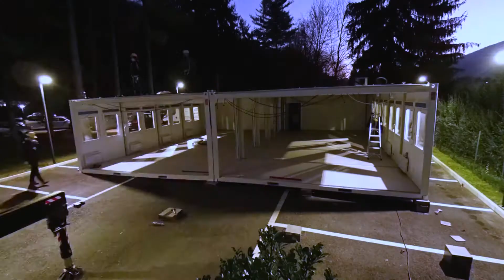Una mensa aziendale modulare! | A modular canteen!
Per questo progetto il nostro cliente è una grande azienda che ha deciso di ampliare temporaneamente la mensa per i suoi dipendenti in modo da garantire la massima sicurezza in questo periodo di pandemia. Per questo ha noleggiato una struttura mobile da affiancare alla mensa fissa esistente. Mobile System | Gnodi Group, dove serve, quando serve!

For this project, our client is a big company that has decided to temporarily expand the canteen for its employees in order to ensure maximum safety in this pandemic period. This is why it has rented a mobile structure to complement the existing fixed canteen. Mobile System | Gnodi Group, where it is needed, when it is needed!